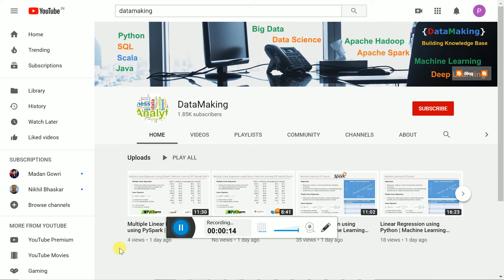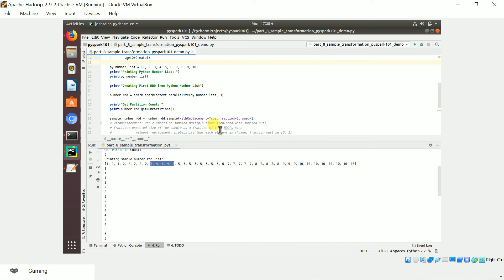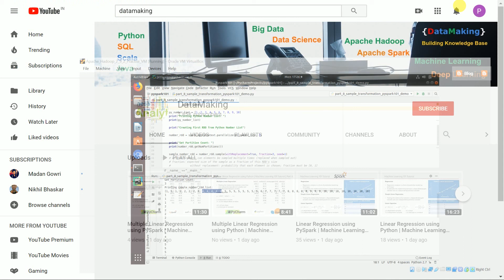How to use sample RDD transformation in PySpark | PySpark 101 | Part 8 | DM | DataMaking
DM, DataMaking, Data Making, Data Science, Data Engineering, PySpark